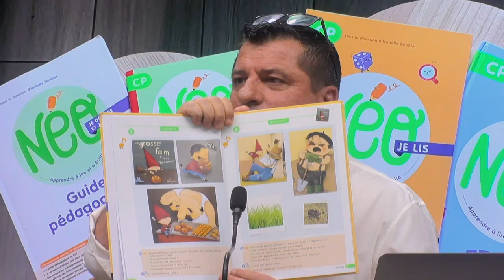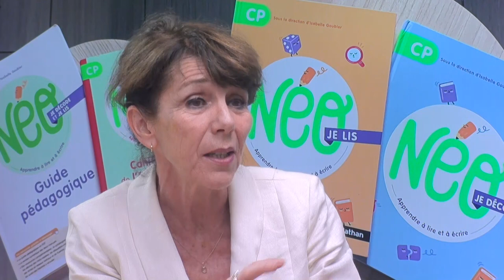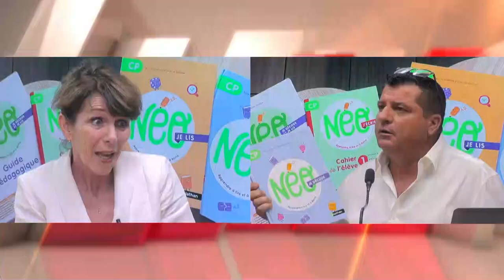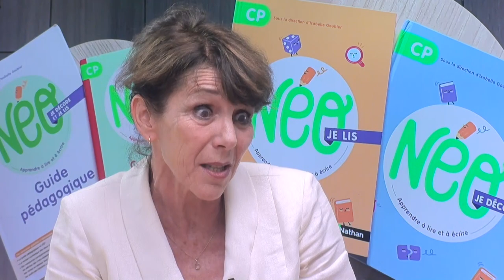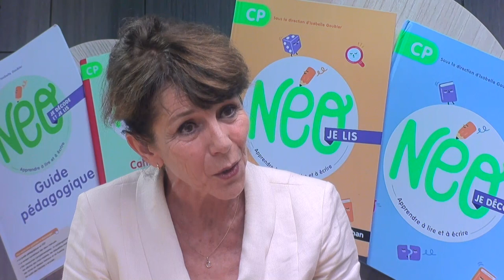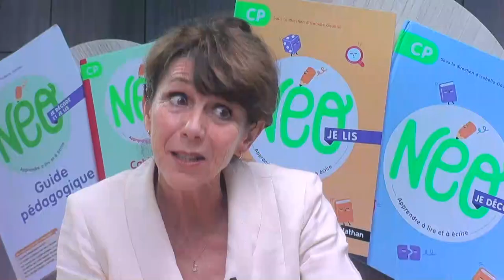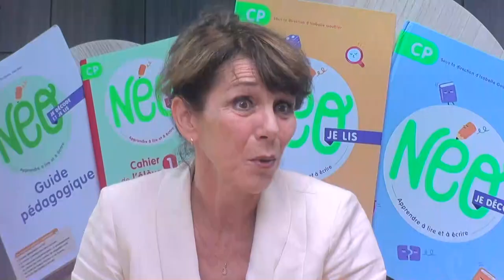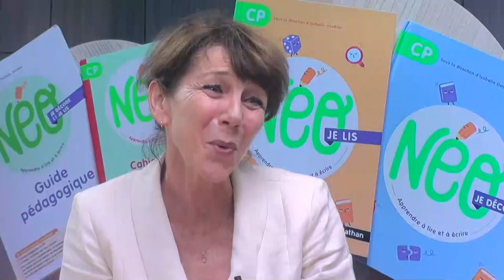TEMPS DE PAROLE Isabelle Goubier Jeudi 6 octobre 2022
Inspectrice de l'Éducation nationale 1er degré
& Autrice de NEO - nouvelle méthode de lecture pour CP